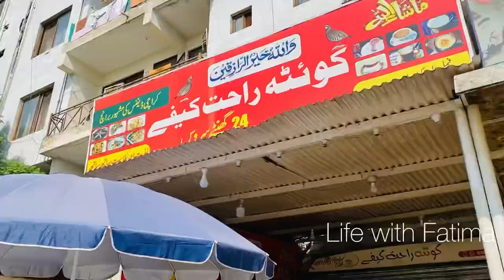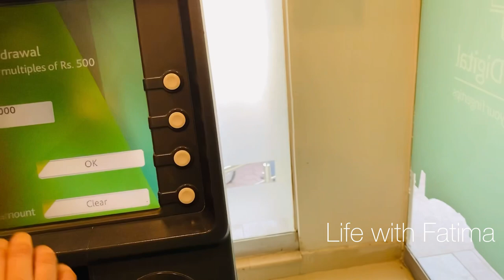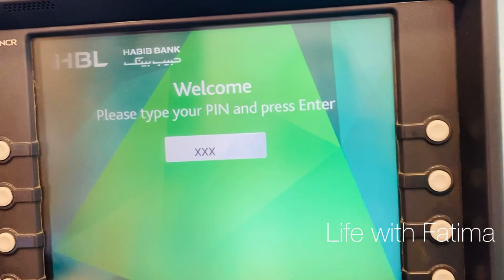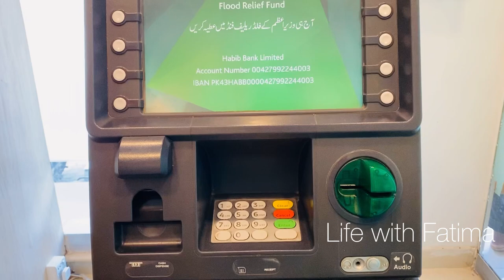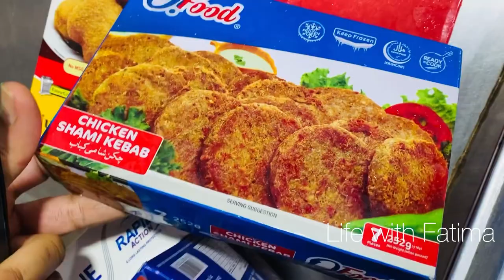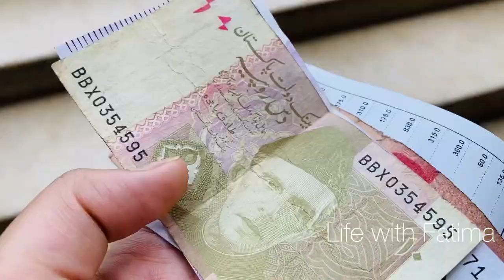ATM card got stuck in machine😱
ATM card andar he phans gya😫|ATM card got stuck#firstviralvlog

Assalma u Alaikum everyone this is my new vlog .This vlog is based on my daily hostel routine in this you will see what i have done from day to night.Please do like comment and subscribe the channel…your single like comment means alot to me👍🏻👏🏻